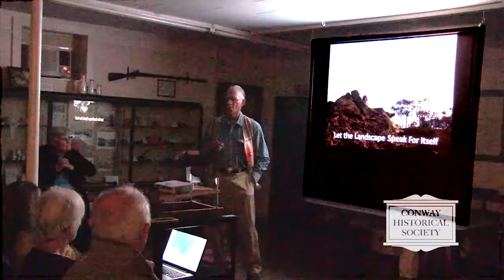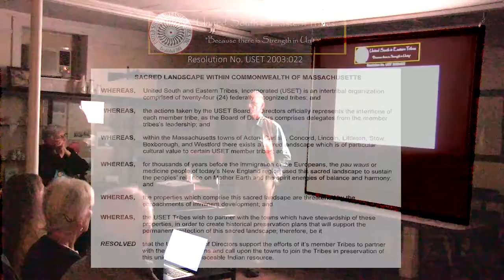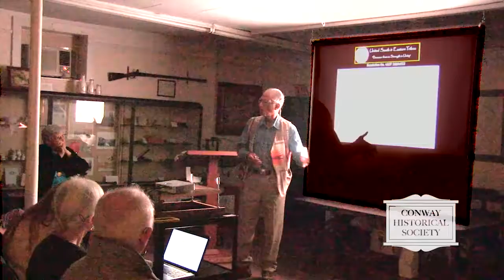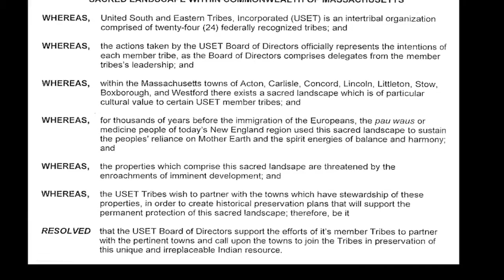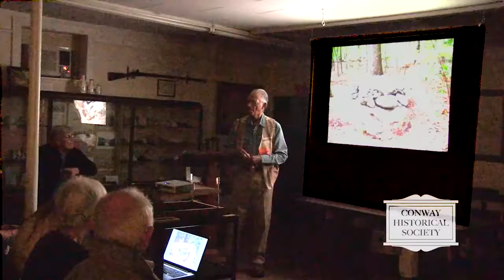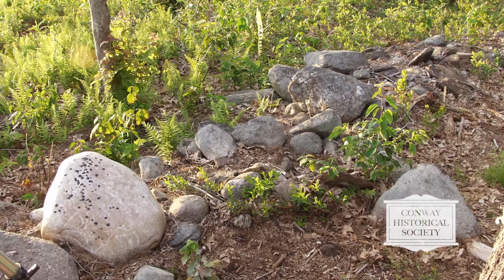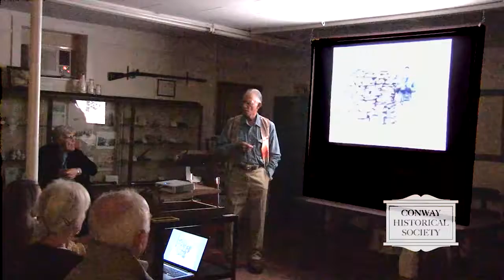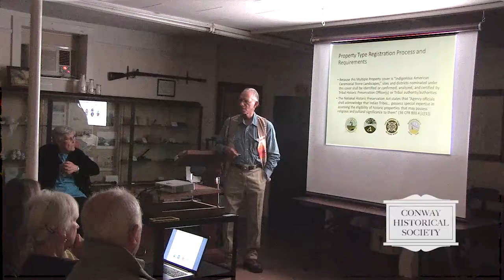Conway Historical Society - Native American Lands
The September program at the Conway Historical Society